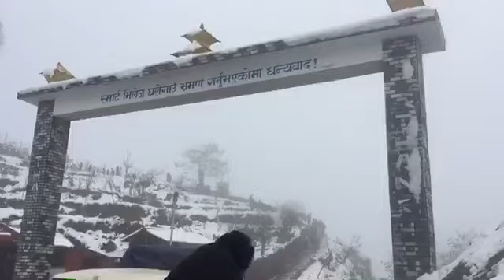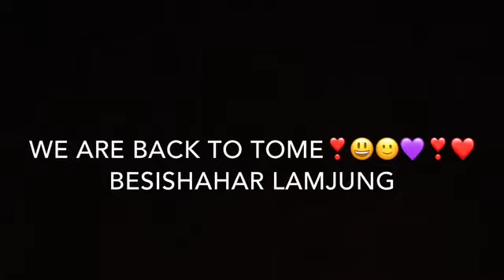Ghale gau vlog with my siblings🌹❣️💕💜🙂❤️